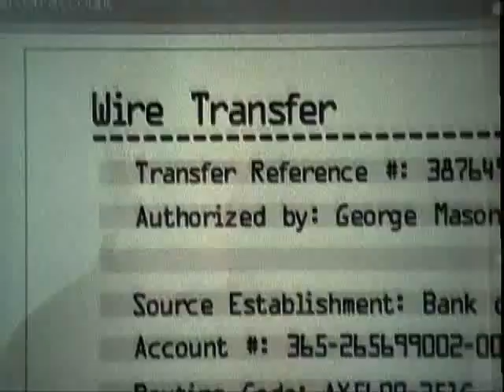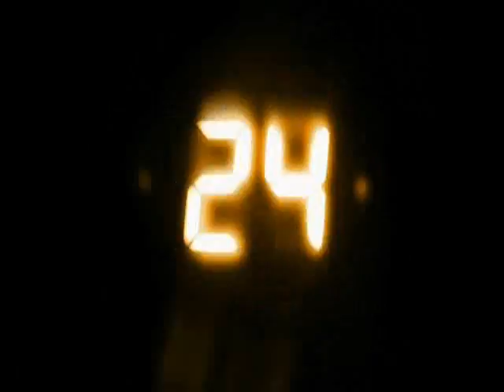24 Twenty Four Musical Video- Scatman